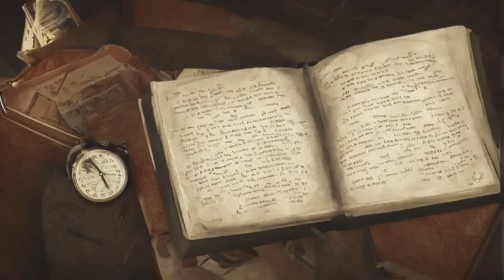Dr. Who: River Song - Personality